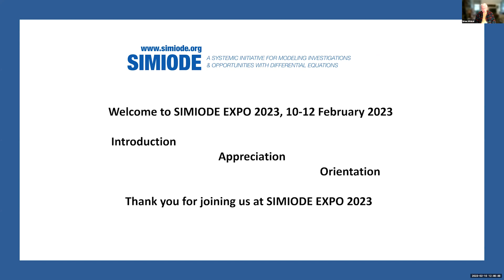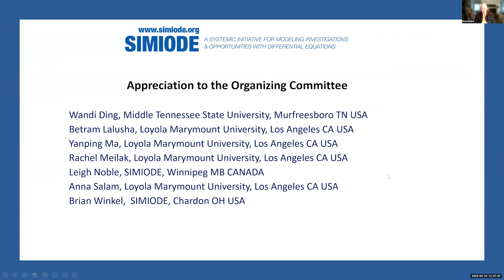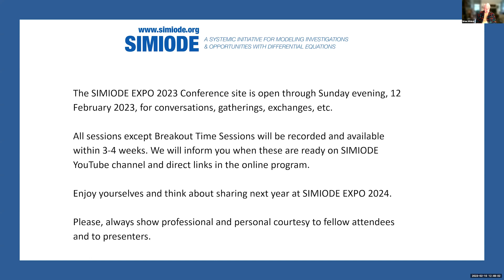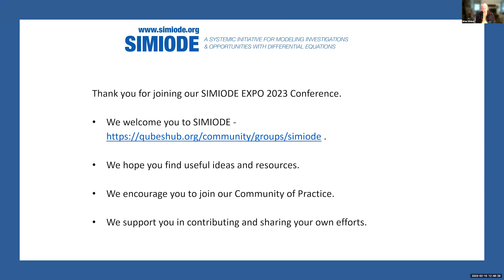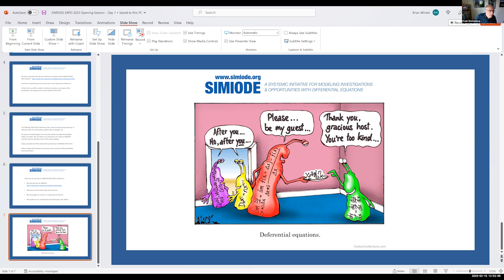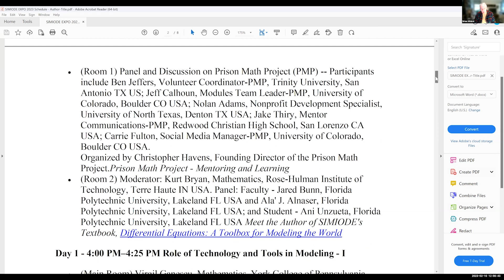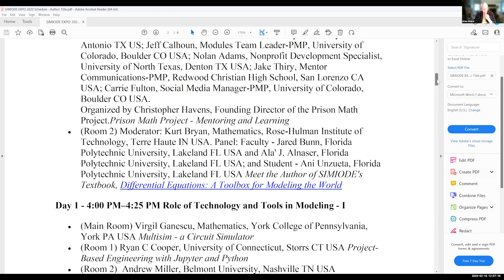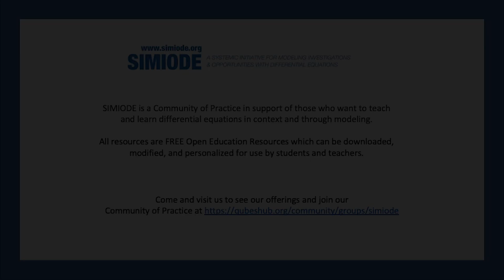Opening Ceremony, Introductions, and Greetings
Day 1- Friday, February 10
     12:45 - 1pm

Opening Ceremony and Greetings
     Main Room

     Brian Winkel, Director, SIMIODE, Chardon OH USA

Presentation given at SIMIODE EXPO 2023.
and please join us next year!